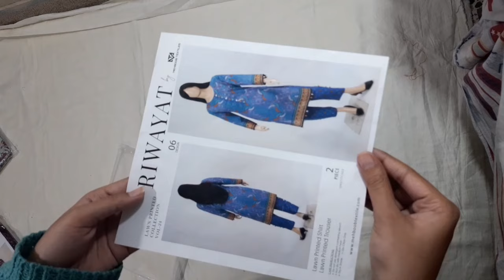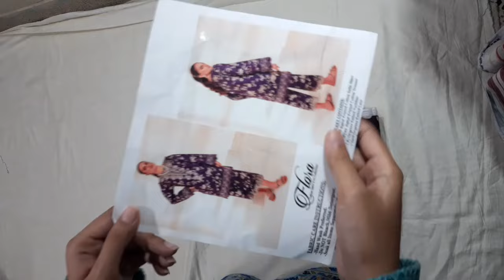khaadi Rawayat beechtree in cheap price what's aap 03366911916